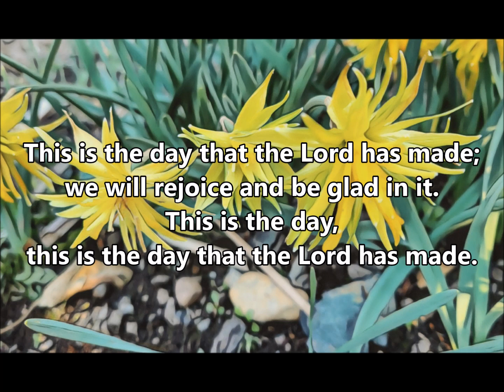W&P 141 This is the Day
with vocals
lowered 7 half steps
Hymnal Key:  F major
This version:  Bb major

backing made using my Korg piano sounds piano plus vibes